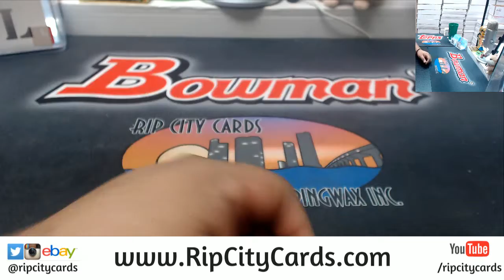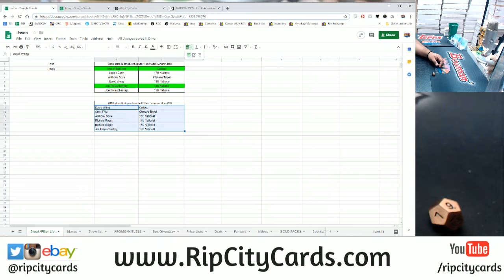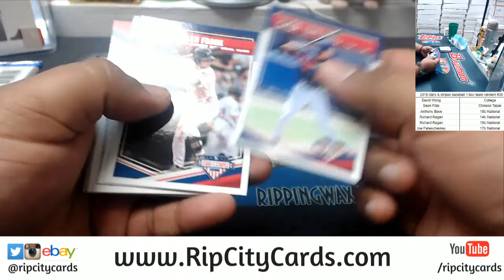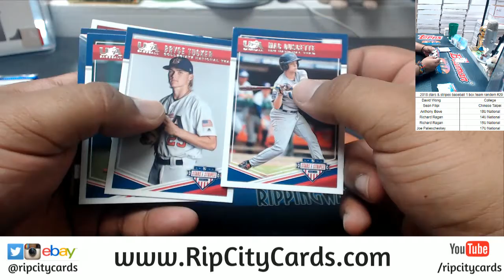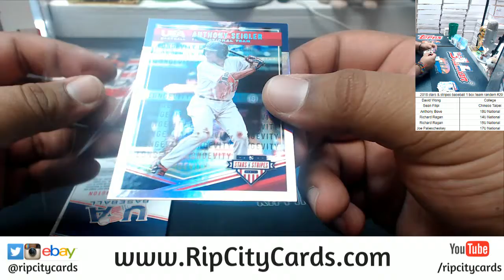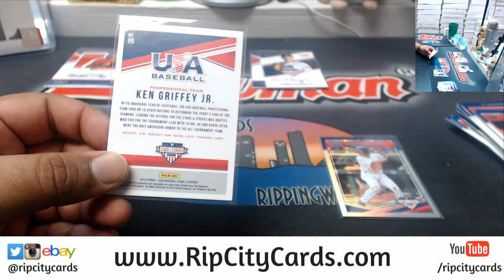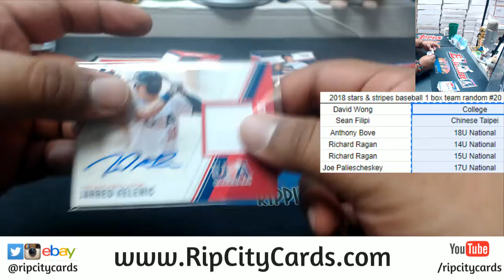2018 Stars and Stripes 1 Box Random #20 RCC